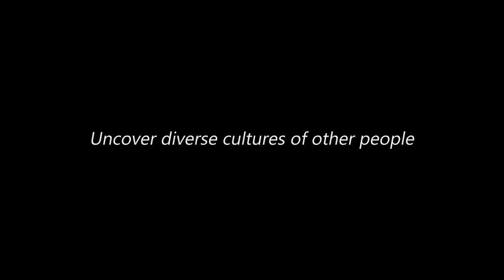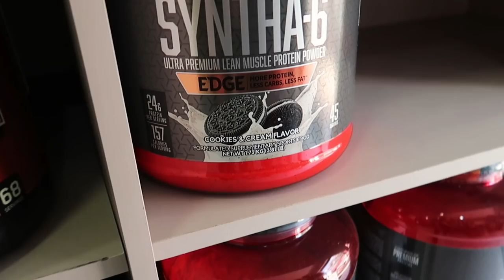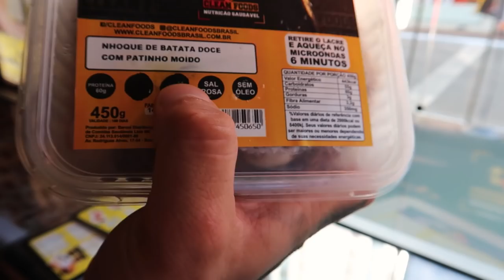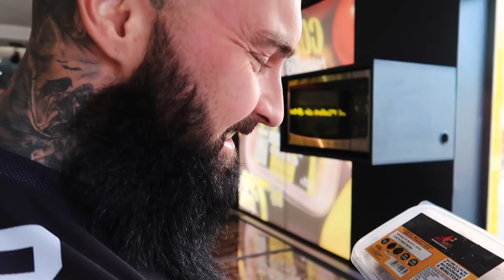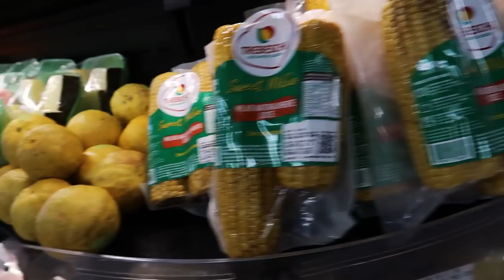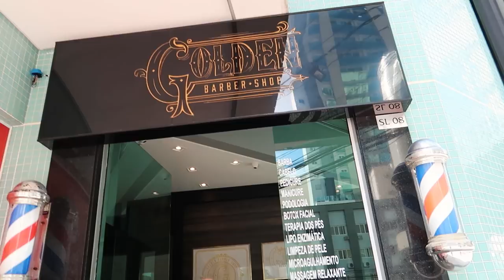Daily life in Balneario Camboriu | Around the globe 18